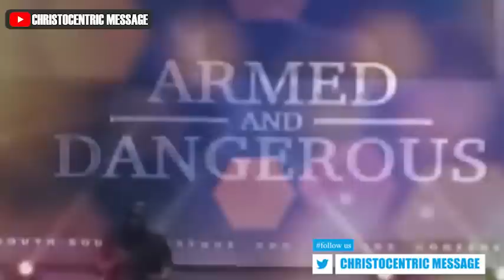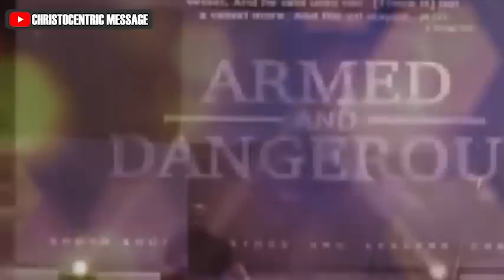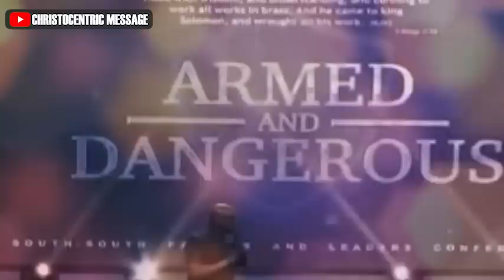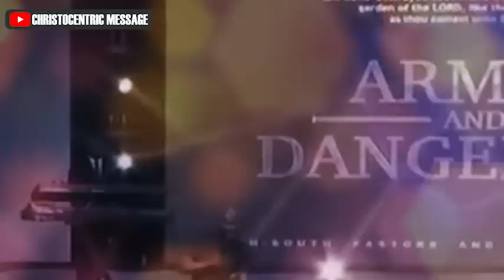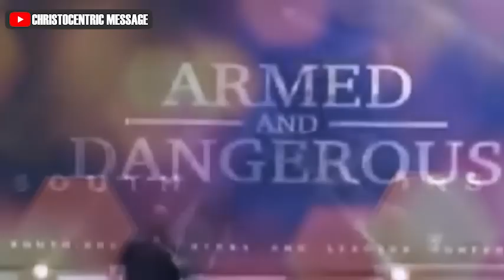HOW TO BE FREE FROM DEMONIC STRONGHOLDS - APOSTLE JOSHUA SELMAN